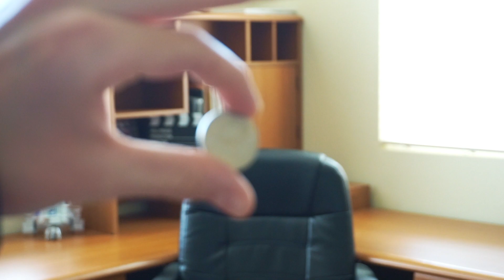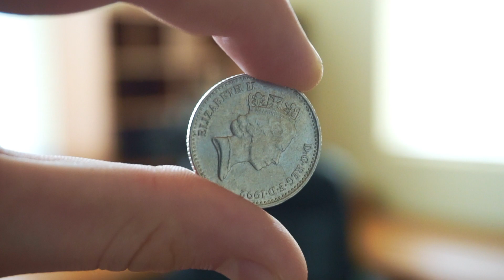Captain Marvel Movie Review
I review the movie Captain Marvel.